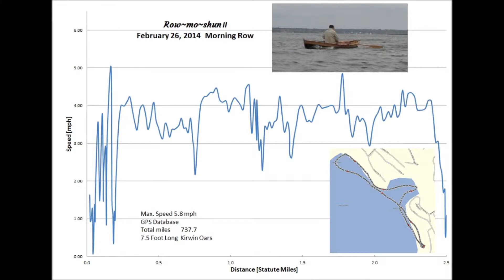Rowing in Choppy Water - Lake Livingston, TX Feb. 2014